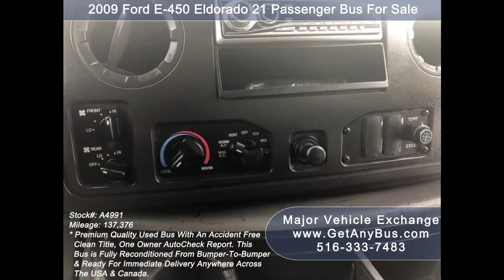Used Buses For Sale | Why used buses for sale are the life line for churches ???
If you run a church and people have started visiting every week. Now its time for you to go a step further and get people to your church who are far away and not in your church's neighborhood. Ideally, you want to get people who live within a 1-hour distance from your Church. How do you get them??? The answer is to use used buses for sale. You can buy a used bus and start a church bus service in your local area and up to 1-hour distance from your church.

There are many benefits of buying used buses for sale to grow your church such as:
1. Parking Space: If your church has 50 members and all of them drive their cars to your church then they will run out of parking facility. It will be better to buy used buses for sale and get these 50 members on the bus and drive them to the church. This will save fuel, money, parking space and most importantly get all the members to your church at the same time.
2. Free Advertising: If you buy used buses for sale for your church, then you can advertise your church in big fonts on either side of the bus. So wherever your church bus goes it propagates the message of your church and the services it offers.
3. Improves Networking: If you run your church bus on schedule routinely then people will get familiar with your church bus. And get to know about your church and get friendly with your staff on the bus.
4. Affordability: Buying a new bus for sale is extremely expensive and most startup churches can't afford them. Hence it is advisable to buy used buses for sale that are easy on the pocket and in many cases better than new buses.
5. Greater Outreach: When you buy used buses for sale for your church, you increase your outreach to the people in need for example seniors, children & handicapped people who would not be able to make it to the church without its bus.
6. Punctuality & Attendance: With a church bus you can make sure your members are on time and present during Sunday service. With a church bus service, they will not have the excuse to come late or stay absent. People love riding on a church bus.

Above are a few of the benefits of buying used buses for sale for your church. However, the next question that arises is how do you go about shopping for the right used bus??? Well, you need to do the numbers work first before buying a bus for your church. If your requirement is more than 20,000 miles annually and you want to use the bus for more than 5 years, that's the time to go for a new bus. No matter how hard a church tries, it can never clock up more than 5000 miles annually. Even if you manage to put 10,000 miles on your church bus every year. You still need a used bus. Just think about it. New buses for sale are expensive. Why spend so much money if you want to use the bus on a weekly or bi-weekly basis. This is one of the main reasons why used buses for sale are so popular with new and existing churches.

But buying the first used bus that crosses your sight will not be good either. There are two types of used buses for sale, the first is those that the seller wants to sell as is and the second are those that are fully reconditioned from bumper to bumper with like-new appearance. A reconditioned used bus will be a bit more expensive than a used bus that is being sold as-is. However, the reconditioned bus will be worth its price and will be with your church for a very long time to come. You don't want to buy a used bus that is sold as-is and breaks down after a month in service. Imagine the headache and the time and money it takes to repair a used bus. It will be far better to buy reconditioned used buses from experienced dealerships than to spend money on repairs and fixes later.

A used bus for sale is a bus that has at least one previous owner and has less than 200,000 miles on its odometer. After being used for thousands for miles every bus has to suffer wear and tear on its mechanical and electrical parts and equipment. These need to be fixed before you buy the bus. That's where the idea of reconditioning or refurbishing comes in.

But this is not sufficient either. Many fraudulent sellers will simply repaint their used bus, change its seats, tires and the list the bus for sale as a reconditioned used bus. This is not the right definition of a reconditioned used bus. A truly reconditioned preowned bus for sale will have more than 250 body parts and equipment checked, repaired and removed if needed to make the bus fit for any use. And honest used bus dealership will recondition up to 1000 body parts for maximum customer satisfaction.

So if you are convinced and think reconditioned used buses for sale are for you then you need to get in touch with Major Vehicle Exchange today.

Used Buses for sale,